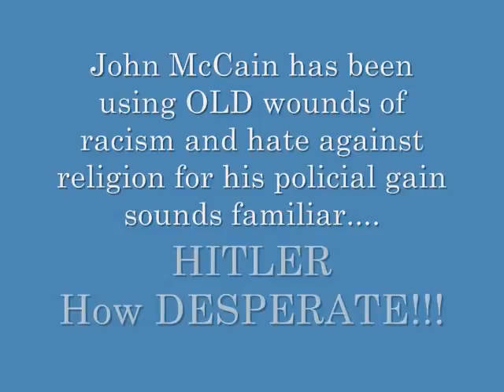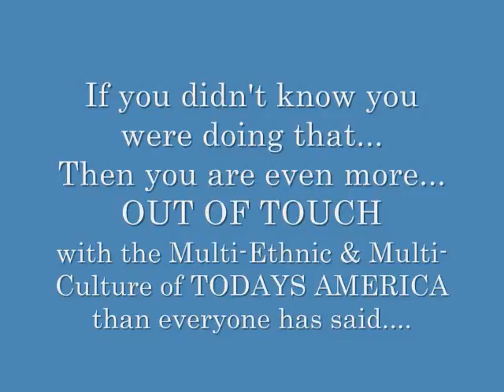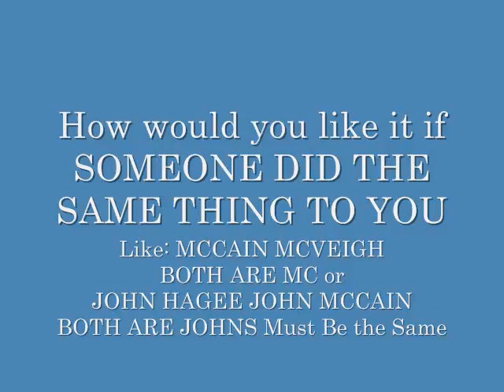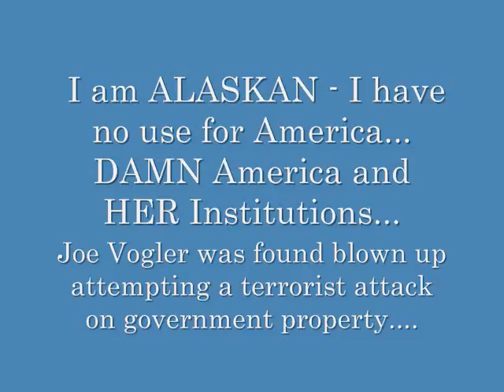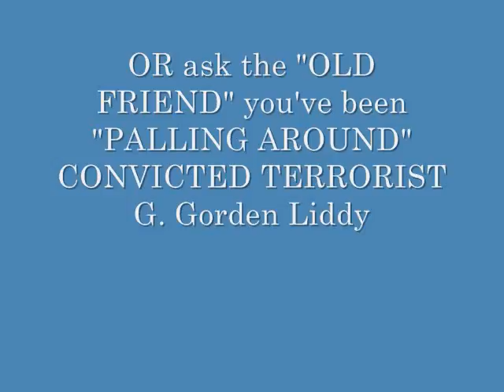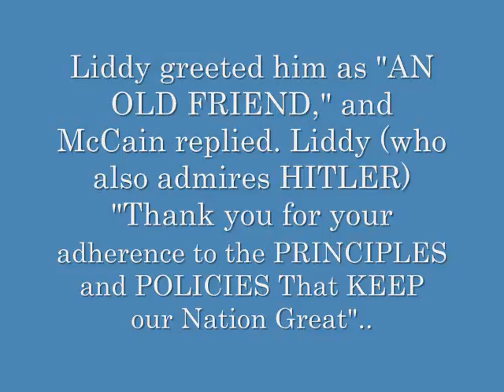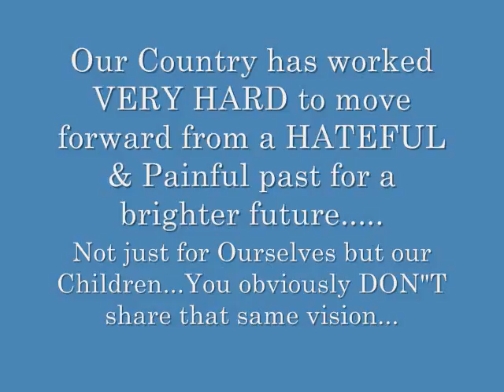OBAMA HAS MORE EXECUTIVE EXPERIENCE THAN MCCAIN OR PALIN